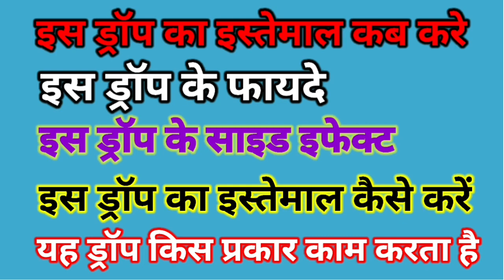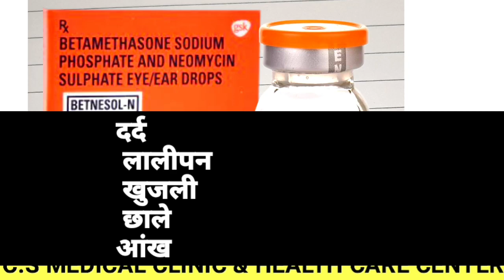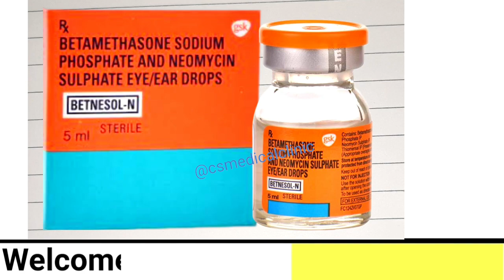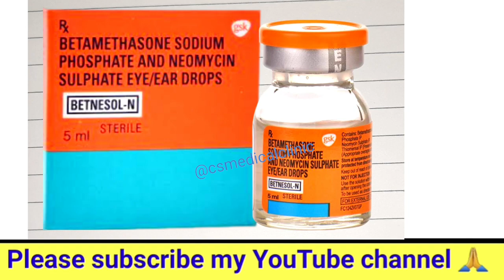Treatment of Bacterial eye / ear infections, Betnesol- N Drop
Uses of Betnesol-N Eye/Ear Drops
Treatment of Bacterial eye / ear infections

Benefits of Betnesol-N Eye/Ear Drops
Betnesol-N Eye/Ear Drops is a combination of medicines, Ofloxacin and Betamethasone. Ofloxacin is an antibiotic that stops the growth of the bacteria that is causing the infection. Betamethasone helps relieve symptoms such as pain, redness, itching, soreness, watery eyes or ear discharge caused due to eye/ear infections.

The dose and duration of treatment will be decided by your doctor based on your condition. Make sure you complete the full course of treatment. This will ensure that the infection is completely cured and prevent it from returning.

Common side effects of Betnesol-N
Burning sensation
Itching

How to use Betnesol-N Eye/Ear Drops
This medicine is for external use only.Take it in the dose and duration as advised by your doctor. Check the label for directions before use. Hold the dropper close to the eye/ear without touching it. Gently squeeze the dropper and place the medicine inside the lower eyelid or ear. Wipe off extra liquid

How Betnesol-N Eye/Ear Drops
Betnesol-N Eye/Ear Drops is a combination of two medicines: Betamethasone and Neomycin. Betamethasone is a steroid which blocks the production of certain chemical messengers (prostaglandins) that make the eye/ear red, swollen and itchy. Neomycin is an antibiotic. It stops bacterial growth in the eye/ear by preventing the synthesis of essential proteins required by bacteria to carry out vital functions.

C.S MEDICAL CLINIC & HEALTH CARE CENTER
allopathic treatment
Homeopathic treatment
ayurvedic medicine
Azamgarh (India) 🇮🇳